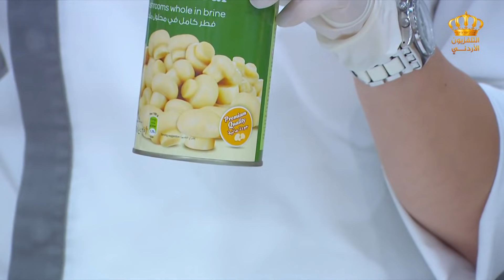مطبخ يوم جديد مع الشيف علا نيروخ طرق الحفاظ على الخضراوات و الورقيات لاطول مدة ممكنة داخل الثلاجة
حلقة إستثنائية بمطبخ يوم جديد مع الشيف علا نيروخ
للحديث بشكل علمي مفصل عن :
*.طرق الحفاظ على الخضراوات و الورقيات لاطول مدة ممكنة داخل الثلاجة
* طرق متعددة لتعقيم الثلاجة بعد تنظيفها.
*الكشف عن العديد من السلوكيات الخاطئة لحفظ الاطعمة داخل الثلاجة.
* طرق ترتيب الثلاجة بشكل صحي و سليم و بأقل مساحة ممكنة.